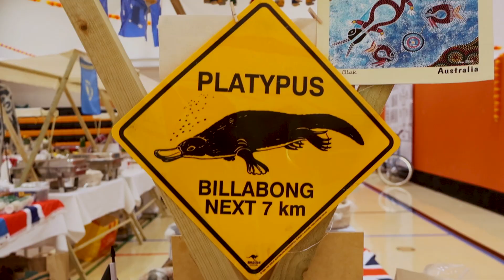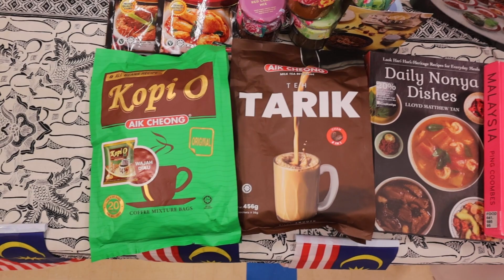Community celebrates international school culture with Global Festival